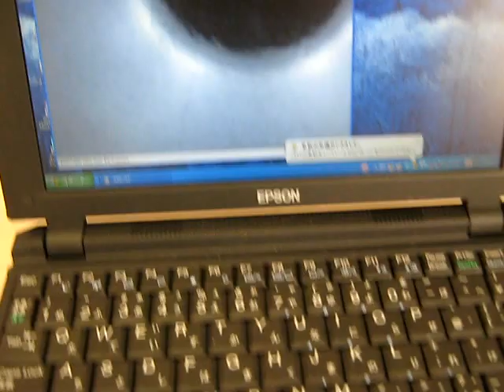ＵＳＢマイクロスコープによる観察ＮＯ．２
超音波よる‹洗浄・・・›の影響を、
　マイクロスコープで観察しています。
　各種の特性が、観察・確認できます。
  超音波の伝搬効率の高い表面と通常の表面の違いが確認できます。